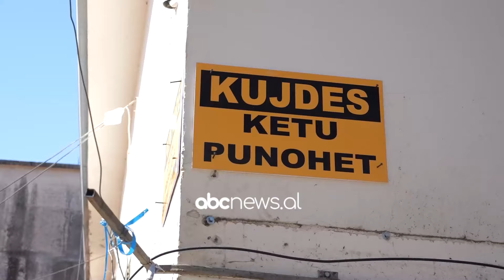Rikonstruktimi i tregut të “Rusit”/ Shkodër, kushte më të mira në tregun më të madh